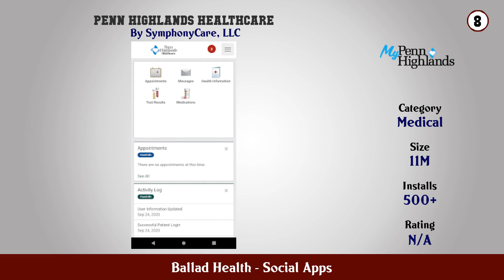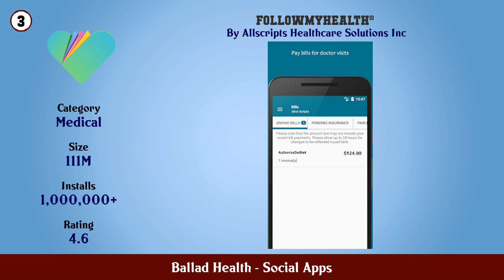Top 10 Ballad Health Android Apps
In this video we have listed Top Ballad Health Android Apps. This video is for information and reference purpose only.